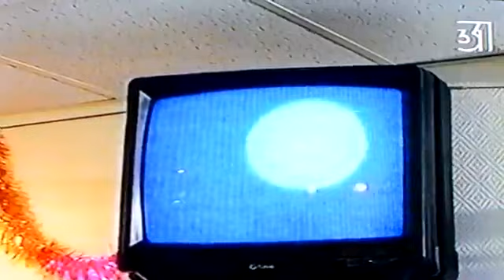Вадим Чернобров в программе Экстро НЛО (1998)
Расследование случая наблюдения возможного НЛО вечером 7 октября 1998 года в 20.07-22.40, видеосъемки Дмитрия Селезнева в районе аэропорта Домодедово. В кадре - Александр Мягченков, Вадим Чернобров в передаче "Экстро-НЛО" на ТВ-31. Выводы, которые были сделаны в Космопоиске по материалам расследования и по видеозаписи: это не НЛО, в кадре - находящееся не в фокусе искаженное изображение планеты.